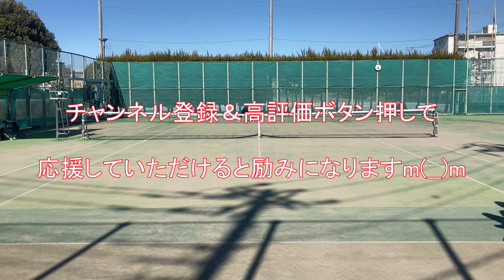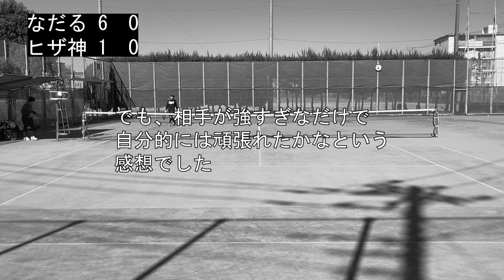【テニス/シングルス】県大会で2度3位になったレフティのアラサーと対戦【TENNIS】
「市区民大会優勝常連」で「県大会シングルスで2度3位入賞」している、
緑大好きグリーンサウスポーの"猫背なだる"ちゃんとシングルスやりました～♪

使用ラケット：ヨネックス　ブイコアプロ100（2021）
使用ガット：縦　バボラ　VSタッチ1.30
　　　　　　横　バボラ　RPMブラスト1.25
　　　　　　42ポンド